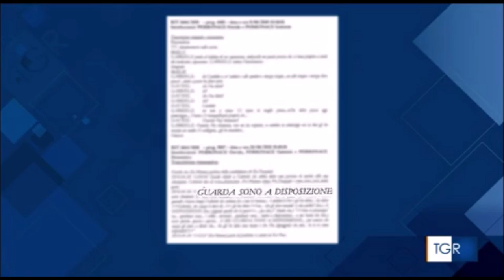Nettuno (RM), arrestato il boss Antonio Gallace. La Lamorgese si è complimentata con i Carabinieri